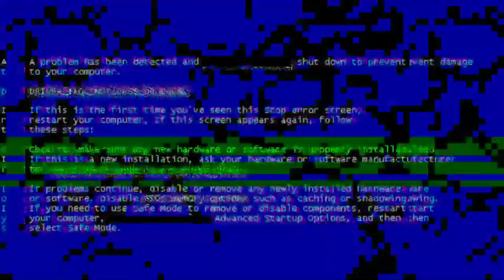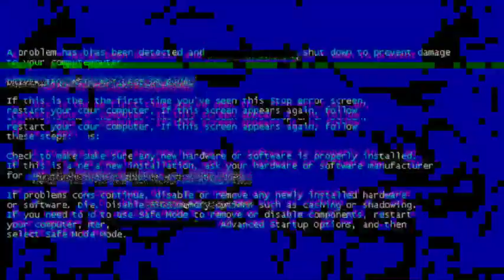DENJI AKHIRNYA MENJADI PEMBURU IBLIS & PERKENALAN SOSOK POWER!! | CHAINSAW MAN EPISODE 2